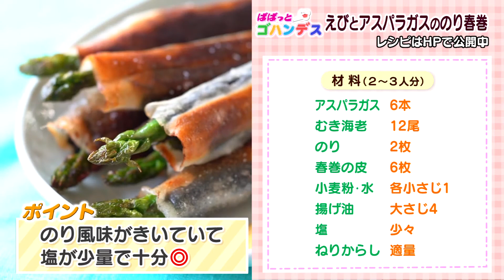「えびとアスパラガスののり春巻」（2021年5月13日）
月～金午後3時45分から放送中の「福島まるごとライブ　ヨジデス」
人気お料理コーナー「ぱぱっとゴハンデス」で紹介したメニューを紹介しています！